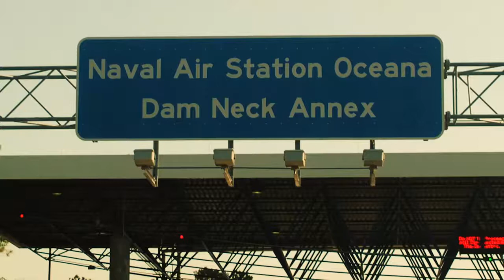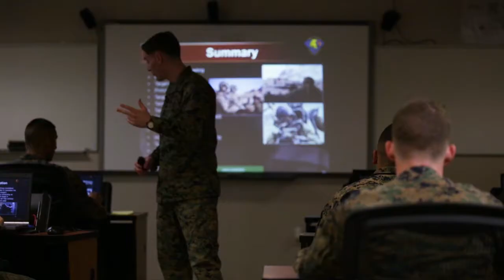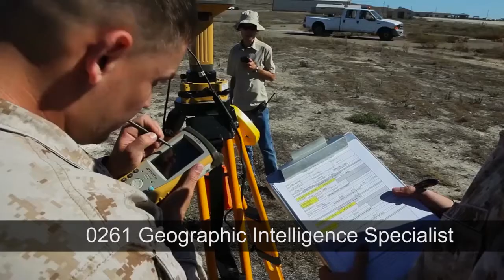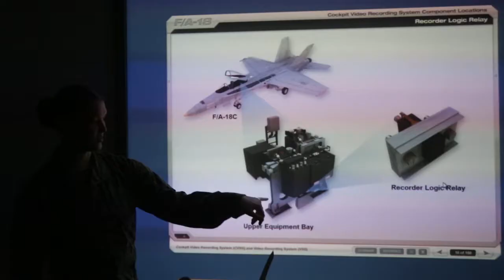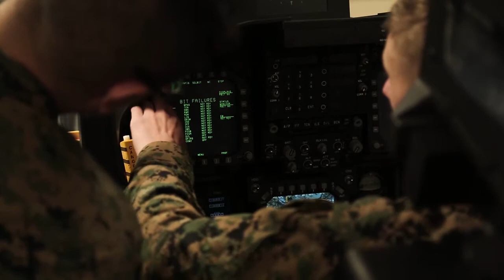Marine Corps Intelligence Schools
A brief overview documentary of the modern day training that takes place at Marine Corps Intelligence Schools and how the Marine Corps Intelligence Schools support the Marine Corps mission.

MCIS Headquarters maintains regional intelligence training centers at Camp Lejeune, North Carolina, Camp Pendleton, California, and Marine Air Ground Task Force Training Command, Twentynine Palms, California.

The Marine Corps Intelligence Schools provide entry and advanced level training to officers and enlisted professionals in the military occupational specialties of:
0202 Marine Air Ground Task Force Intelligence Officer
0203 Ground Intelligence Officer
0204 Counterintelligence/Human Source Intelligence Officer
0205 Master Analyst
0206 Signals Intelligence Ground Electronic Warfare Officer
0207 Air Intelligence Officer
0211 Counterintelligence/Human Intelligence Specialist
0231 Intelligence Specialist
2602 Signals Intelligence/Electronic Warfare Officer

The Marine Corps Intelligence Schools is also an advocate for foreign language training and Military Occupational Specialty 8621 Remote Sensor Operator. Additionally, Marine Corps Intelligence Schools provides oversight for Marine Corps Detachment.

Fort Belvoir, Virginia, provides entry level and skill progression training for enlisted marines in the 0241 Imagery Intelligence and 0261 Geographic Intelligence Military Occupational Specialties (MOS).

Marine Corps Detachment, Naval Station, Newport, Rhode Island trains Marines in Marine Aviation Logistics to serve as 6602 Aviation Supply Officer, 6604 Aviation Supply Operations Officer, and 6694 Aviation Logistics Information Management System Specialist.

Naval Justice School, Naval Station, Newport, Rhode Island trains Marines as 4402 Judge Advocates, 4421 Legal Service Specialist, and 4422 Legal Services Court Reporters.

Marine Corps representative center for security forces Detachment Kittery, located at the Portsmouth Naval Shipyard in Maine, provides the necessary knowledge, skill sets and methods for surviving, evading enemy capture, resisting exploitation, and escaping from captivity to selected high risk personnel.

Marine Aviation Training Support Detachment, Naval Airstation, Oceana, Virginia, advocates for a headquarters Marine Corps regarding policies, requirements, standards and proficiency levels, for training Marines in aviation specialties.

Marine Corps Detachment, Naval School of Music, located at the joint expeditionary base, Little Creek in Fort Story, Virginia, ensure students meet military occupational specialty training standards for Occupational Field 55 and are prepared to support requirements throughout the marine corps.

Marine Corps Representative Center for service combat systems detachment, east, located at Naval Station, Norfolk, Virginia provides liaison support for Marines attending follow along courses for Marine Avionics Maintenance training.

Video by Sgt. Brandon Ponyah
Marine Corps Combat Service Support Schools